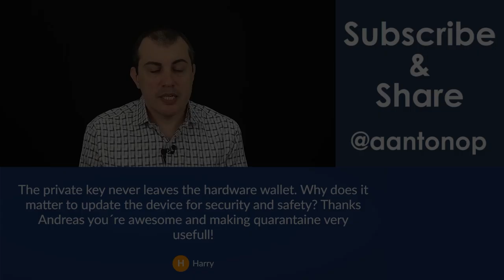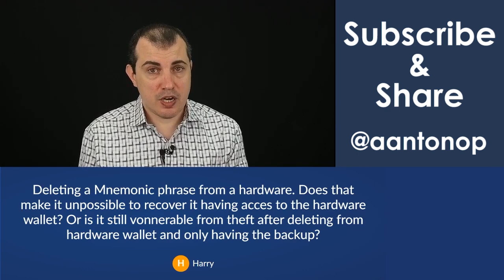Bitcoin Q&A - How can I be sure my hardware wallet has deleted my mnemonic phrase?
In this Bitcoin Q&A, Andreas explains how to be sure your hardware wallet has actually deleted your mnemonic phrase.

00:00 - Does deleting a mnemonic phrase from a hardware wallet make it impossible to recover?
00:18 - In most cases, deleting means permanant deletion
00:47 - If it's a lot of money, it's safer to destroy the wallet

What is a Monthly Q&A Community Builder Livestream?
Once a month, Andreas answers community questions on anything related to Bitcoin, Ethereum, the Lightning Network, really anything related to open blockchains.

How can I ask questions and vote?
You’re welcome to ask your question at the next Livestream event.

Everyone else gets to ask questions and vote on questions when the event starts. Giving early access is a small way Andreas can give something to the people who help to financially support the mission and still include anyone who wants to participate.

JOIN this YouTube channel to become a YouTube Community Member and access custom emojis and other perks

You may already know that Andreas’ mission is to educate as many people as possible about Bitcoin and open blockchain technologies. Watching and sharing these videos is one way to do that. Thank you for being part of this mission!